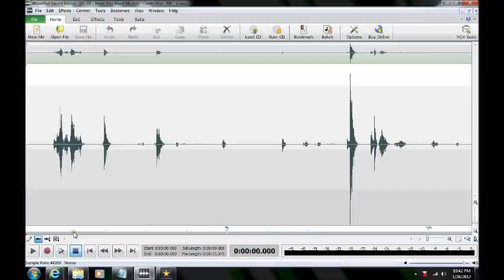Ghost/Haunting/EVP in Anne Arundel County, Maryland ("Have You Read My Evil")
EVP ("Have You Read My Evil-Damn You") captured by Maryland Paranormal Research at a private residence in Arnold, Maryland on 5 Nov 2011.  Multiple disembodied voices are heard on the voice recorder while the investigator was installing a battery in a nearby camcorder.  The first voice remarks "Have You Read My Evil?" A second voice adds "Damn You." The remarks were heard just as the investigation had commenced.